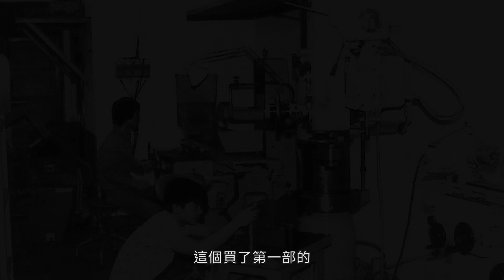【鴻海風雲45】 徐牧基副總裁訪談「這一輩子40年來，想要做的東西，我始終沒有一次漏氣過就是把它做出來！」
「世界上最好的產品都在我們手上完成，從黑白電視機到所有最新的產品，最新的、最好的、最美的產品都在我們手上完成。一般的公司沒有這個機會，我覺得這是我跟他相處41年來，我覺得無怨無悔，而且我們兩個是絕配。」